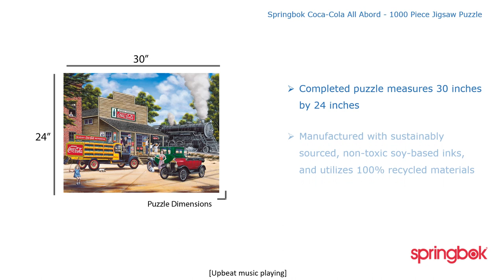Coca-Cola All Aboard 1000 Piece Jigsaw Puzzle | Springbok-Puzzles.com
Take a nostalgic trip with the 'Coca-Cola All Aboard 1000 Piece Jigsaw Puzzle' and immerse yourself in the charm of a bygone era. This beautifully crafted puzzle features a vintage scene where the iconic steam engine chugs past a bustling general store. As you piece together each part of this intricate puzzle, you'll be transported back to a time where Coca-Cola was not just a beverage, but a symbol of American culture, perfectly captured in this artwork by the renowned Jim Harrison.

Not only is this puzzle a visual treat, it's also a delightful challenge for puzzle enthusiasts. With a 1000 piece count, it promises hours of engaging fun as you bring this historic Coca-Cola moment to life. Whether you're a puzzle rookie or a seasoned pro, this puzzle is designed to provide an enjoyable experience for anyone aged 7 and up. The completed puzzle measures a substantial 30" x 24", making it a perfect piece to display in your home as a testament to your dedication and love for classic Americana.

Product Details:

Piece Count:1000
Dimensions:30" x 24"
Completion Time:8-10 hours
Age Range:For ages 7+
Experience:Suitable for all levels of puzzling experience